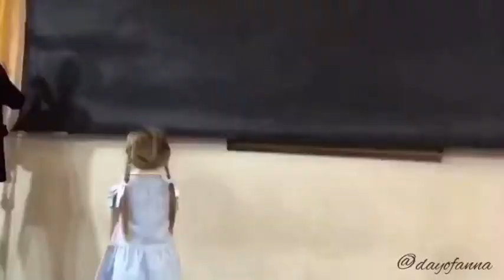Фотосессия. Бэкстейдж. / Photoshooting. Backstage.